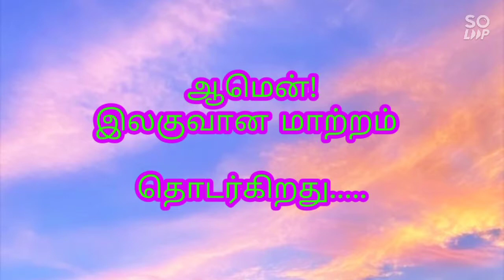EC-3 இலகுவான மாற்றம் ! வாழ்க்கை என்னும் தோட்டத்தில் நீங்கள் எதை விதைத்தீர்கள்?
வாழ்க்கை என்னும் தோட்டத்தில் நீங்கள் எதை விதைத்தீர்கள்?